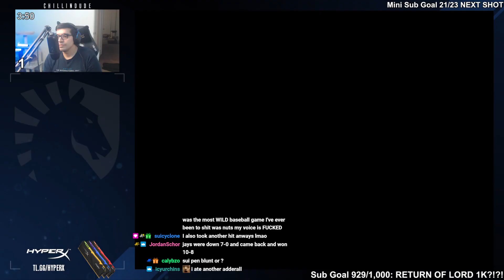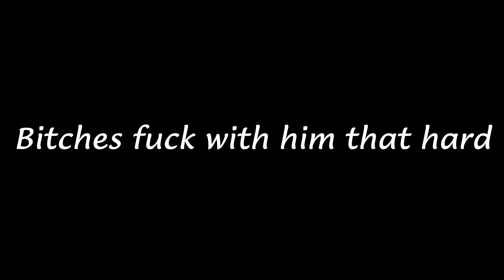FUNDRAISER - DONATE TO CHILLIN'S GOFUNDME NOW! (Link in Description)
Hey everyone, Chillin's editor here:
As many may already know, Chillin is currently recovering after experiencing a stroke due to an infection. The community response has been amazing, and to raise just a little bit more awareness I've decided to upload this preview of the video made for Chillin's Crowd Control stream, as it best represents Chillin's constant community interaction and just how much he enjoys and appreciates interacting with them. This video is not monetized and will remain up until Chillin recovers. Please enjoy this small snippet of just how much his community loves Chillin and vice versa and please continue to spread the word of the GoFundMe campaign!